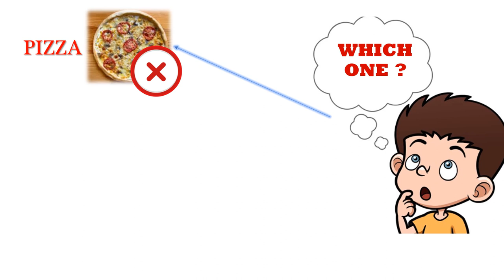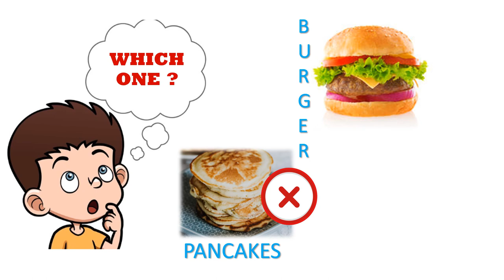VALDEBERNARDO 2º Ed Infantil ENGLISH REVIEW OF MEALS & FOOD